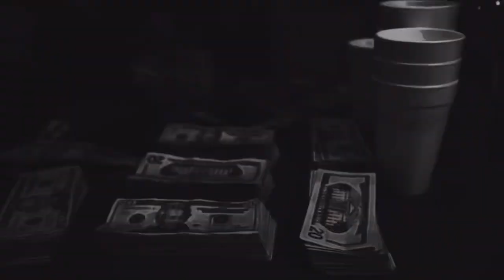LOUIE RAY X YN JAY TYPE BEAT “WORD ENDING” (PROD. @_BSMPRODUCTIONS) 190 BPM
PURCHASE A LEASE OR EXCLUSIVE TO PROFIT AND PUT ON STEAMING SERVICES
MUST USE (Prod. BSM) or (Prod. BSM x ____)
DM ME @_bsmproductions
TO PURCHASE

📧LET'S WORK📧
(IF YOU WANT, SEND ME A SONG YOU MADE WITH THIS BEAT!)